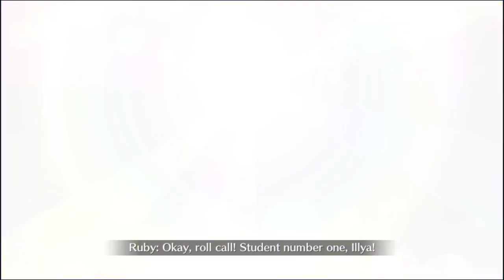Fighting Fear With Fun Now - [FGO/NA] - Servant Summer Camp!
When Emiya's idea falls through, all seems lost for the team... until Murasaki gets the very strange and unexpected idea to fight fear with food, music and fun. As strange as it is, it's not the weirdest idea every conceived.